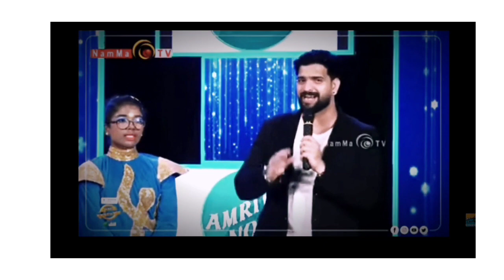Tulu is just not a launguage | It's emotion ,|RoopeshShetty speaks about tulu and tulunadu